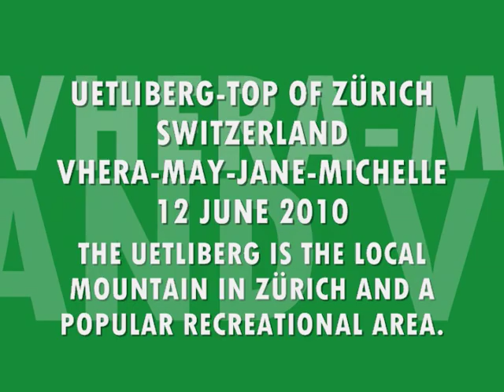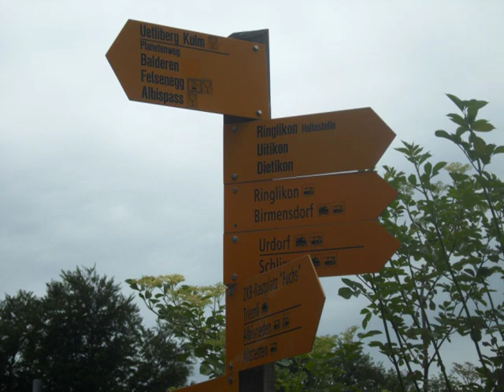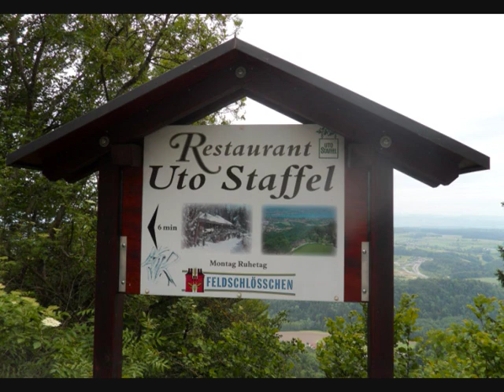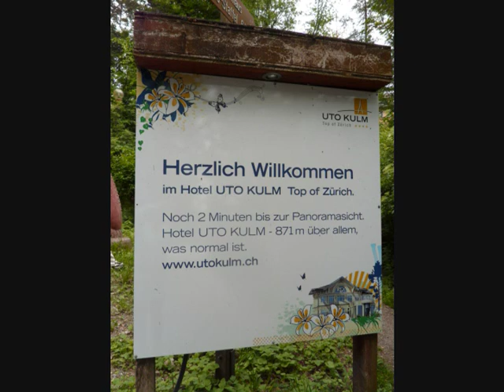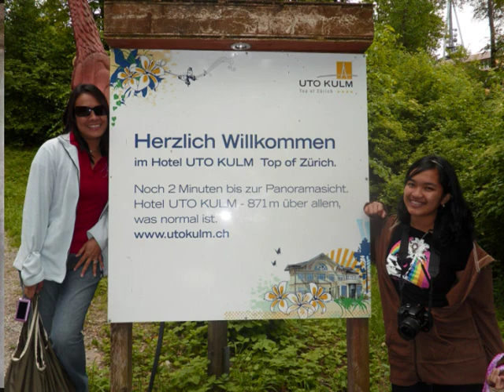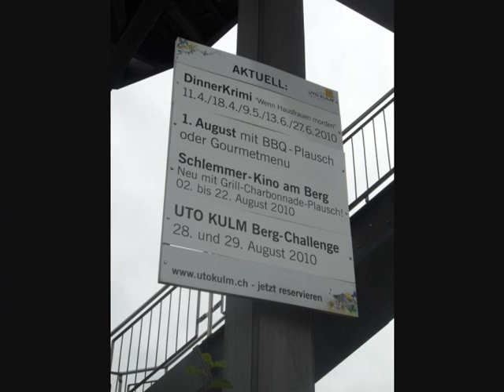UETLIBERG-TOP OF ZÜRICH PART I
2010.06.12 Uetliberg ZH Switzerland -Top of Zürich. The Uetliberg is the local mountain of Zürich and a popular recreational area.  As north end of Albis mountain range, he gets up with a height of 869.2 meters above sea level (Uto Kulm) on the Zurich quarters Leimbach, Wiedikon, Albisrieden (with Triemli) and Altstetten, on the south side close the Reppischtal with Uitikon and Stallikon (with Sellenbüren) to. Geographically, the peak of the municipality Uetliberg Stallikon. The Uetliberg was already in the Bronze Age, a refuge or a Celtic oppidum, various archaeological finds such as ramparts and mounds of Prince Sonnenbühl be visited today. From 1644 he was the site of a Hochwacht. Bunkers from World War II recall its important function as part of the city along the defensive line known as the Limmat. The Uetliberg and the nearby location in the Middle Ages were Albiskamm six castles, of which only remnants exist today: Uetliburg, Sellenbüren, Fries mountain, Baldern, beak and Manegg castle. 1210 Uotelenburg (named after Uotilo) was first mentioned. 1267 Zurich destroy Rudolf von Habsburg Uetliburg. In 1750, the poet Friedrich Gottlieb Klopstock ascended the mountain. 1812 Hochwacht Uetliberg was lifted. 1815 opened a restaurant in the former Hochwacht operation. 1838 Pacific acquired Bluntschli the summit area of his cousin Gerber Bluntschli, the Zurich architect Johann Caspar Breitinger he built the first spa. In 1840, opened the inn and spa Uetliberg. 1872 Uetlibergbahn Society was founded. 1873 bought the hotel owner Caspar prince mountain inn. 1875 opened the Uetlibergbahn. The existing house was enlarged and north of it is building a hotel. 1894 was the observation tower.  1920 Uetlibergbahn was closed, liquidated, the operating company. Two years later, the newly established rail company Zurich-Uetliberg the railway again. In 1923 the electrification of the railway line was made on the Uetliberg. In 1927 the hotel Uetliberg of the city of Zurich has been included, the ETH Lehrwald is built. In 1935 the brothers acquired Niedermann, both Grossmetzger in Zurich, the hotel. In 1943 it was canceled.  In 1990 the tower was replaced by a new building. In 1999, the Grisons Giusep Fry bought the hotel with an observation tower. There will be a turnaround, as he made several in the local press and people highly controversial conversions, 2009, the Uetlibergtunnel was opened as part of the highway A3.